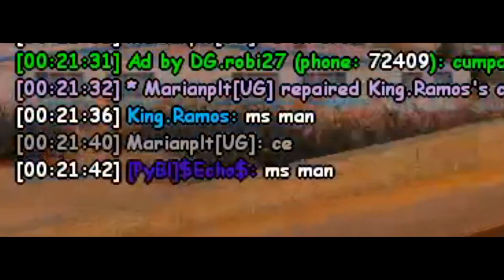CEL MAI MARE TROLL DE PE BUGGED!!! 🙀 (Episod SA:MP #137)